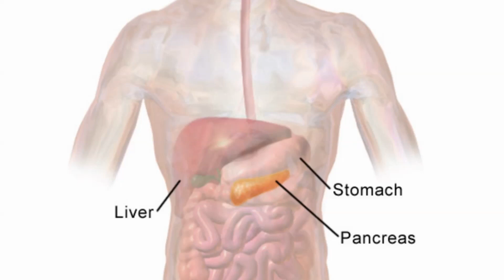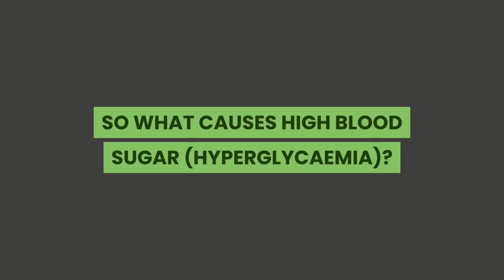What Is Blood Sugar Glucose | How To Control Blood Sugar Levels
In this video we look at what is blood sugar glucose and how to control blood sugar levels.  Many people have experienced peaks and troughs of blood sugar (glucose) levels, but don't always understand why this is happening.  So in this video we explain what is blood sugar glucose, what causes both high and low blood sugar levels, and how you can control it through a healthy diet and exercise.